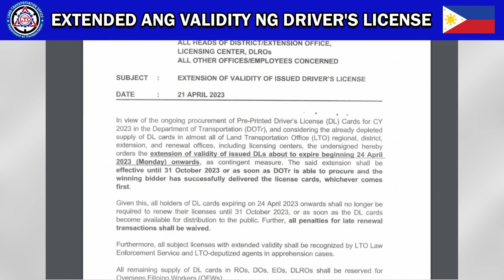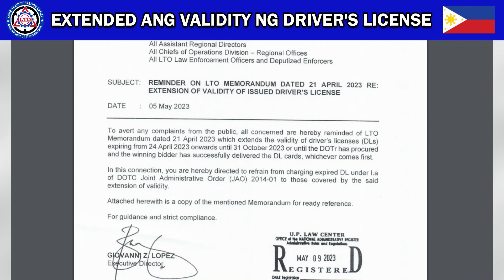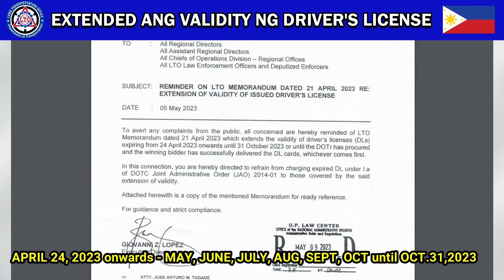EXTENDED VALIDITY ng Driver's License - WALANG HULI AT PENALTY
Extended VALIDITY ng Driver's License until October 31, 2023
Source: LTO Philippines

lto
lto cde
lto pdc
lto tdc
lto exam reviewer updated 2023
tagalog exam reviewer lto
lto tagalog exam
lto computerized exam
lto computerized exam reviewer
lto computerized exam reviewer tagalog 2023
lto exam reviwer tagalog
lto exam for non professional driver's license
lto exam reviewer non pro drivers license
lto exam reviewer non pro
exam ng lto
exam reviewer lto
lto portal exam reviewer
lto portal exam
lto portal exam 2023 tagalog
lto portal exam reviewer tagalog
lto exam
lto examination tagalog
lto exam reviwer 2023
lto examination
lto exam answer key
lto exam reviewer pdf
lto exam answers
lto reviewer 2023 non pro
lto reviewer 2023 pdf
lto non pro exam
lto non pro
lto non professional driver's license
lto exam online
lto exam reviewer for non pro tagalog
lto exam reviewer for non pro english
lto exam reviewer for non professional tagalog
lto exam with answer
lto exam 2023 with answer